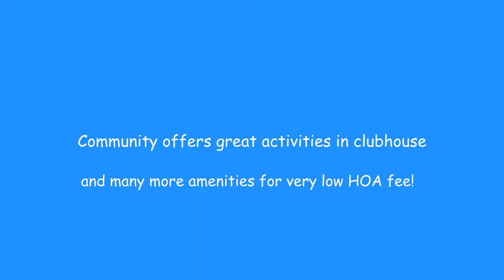Venetian Isle home for sale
This spectacular home is located in gated community with low HOA fee and fantastic clubhouse including resort style amenities and activities. This home is full of charm and was recently updated with new stainless steel appliances, new wood kitchen cabinets, nicely painted and decorated. There is screen porch overlooking private yard, crown molding, tile floors in living area and carpeting in bedrooms. Accordion hurricane shutters and newer A/C unit.